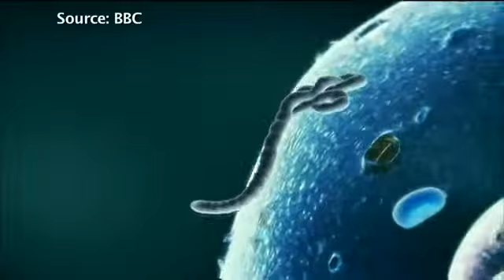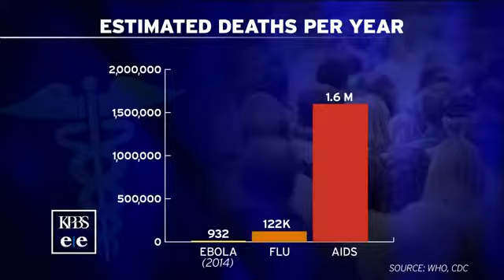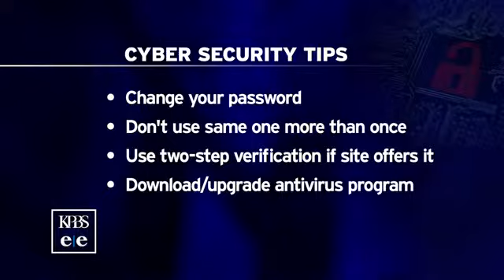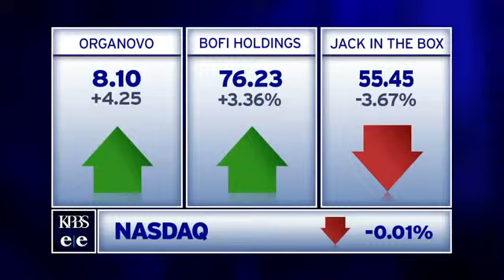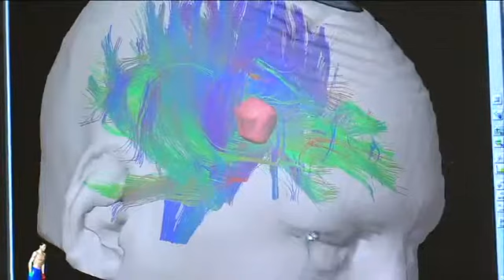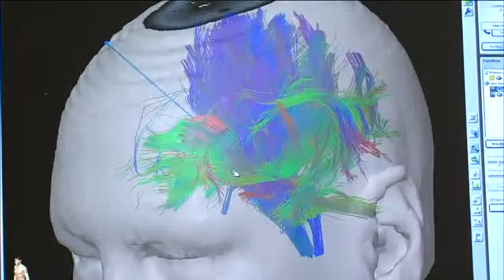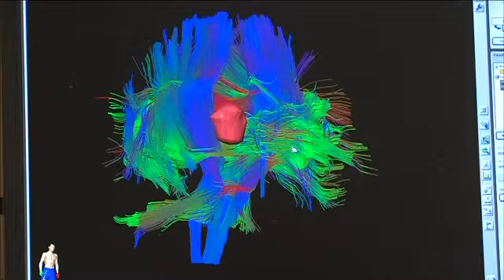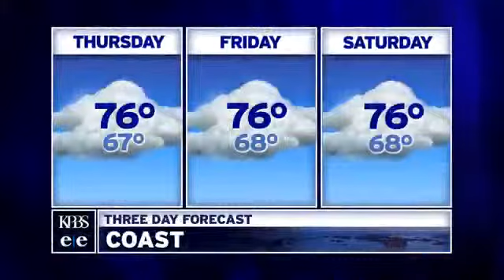Wednesday, Aug. 6, 2014 - Evening Edition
Removing a brain tumor is an extremely delicate surgery. One wrong move, and a patient can be left paralyzed, or worse. Also on Evening Edition, a UC San Diego receives a $5.8 million grant to help reduce strokes and heart attacks.